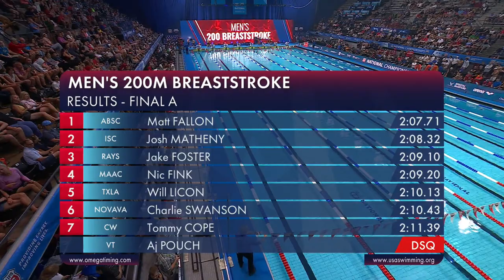Matt Fallon Goes From 7th to 1st in 200M Breaststroke | 2023 Phillips 66 National Championships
Matt Fallon wins Men's 200M Breaststroke at the 2023 Phillips 66 National Championships in Indianapolis. Josh Matheny and Jake Foster take second and third.

★RESULTS★
Matt Fallon 2:07.71
Josh Matheny 2:08.32
Jake Foster 2:09.10